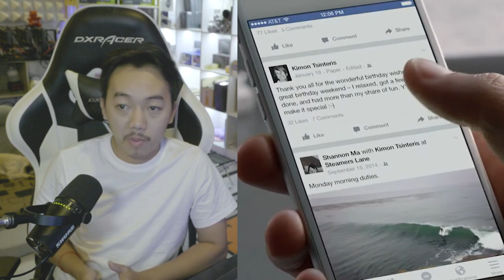ការផ្លាស់ប្តូរ Facebook 2023 | ហេតុអ្វីបានជាបិទ Instant Article | បើកគណនីអាចរកចំណូលបានដូចផេកដែរ?